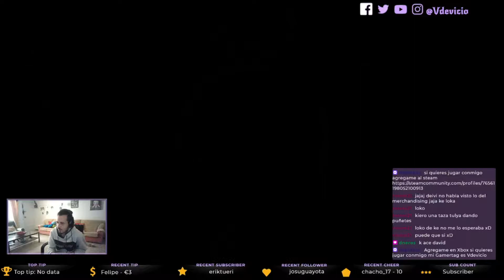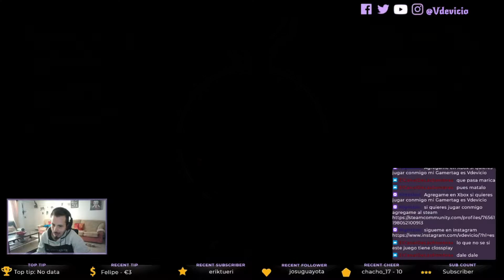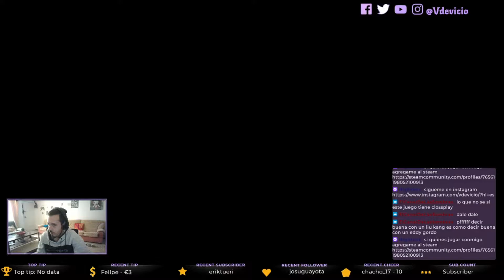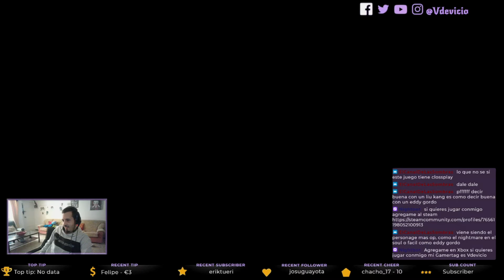F por mi Kung Lao | Tranquilo que baraka te cubre la espalda Mortal Kombat 11 Kombat League 2021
Peleas en Rankeds de mortal kombat 11 Pc Sacadas de mi Twitch